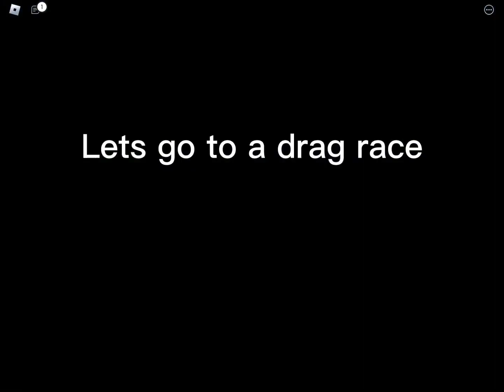Lets Play Drive World